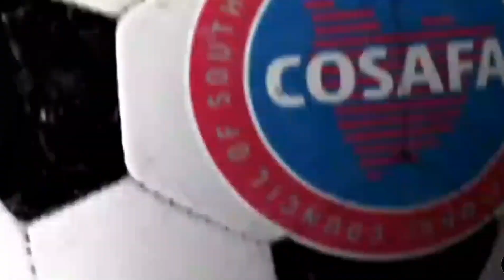VITÓRIA!! ANGOLA 3x2 SEYCHELLES • TAÇA COSAFA 2024